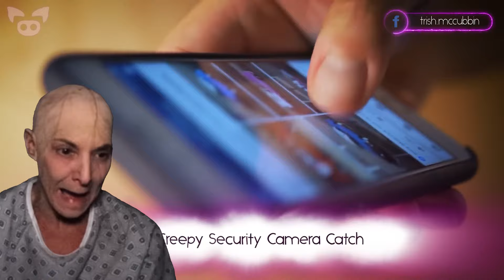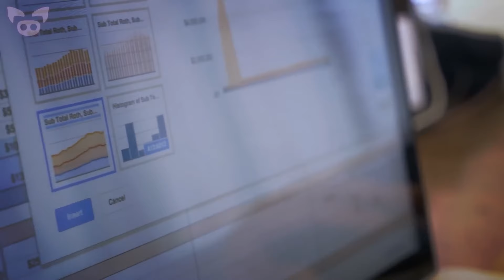I Edited Life of Luxury 3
Chester, Parker and Candice watch the scariest videos of the internet.